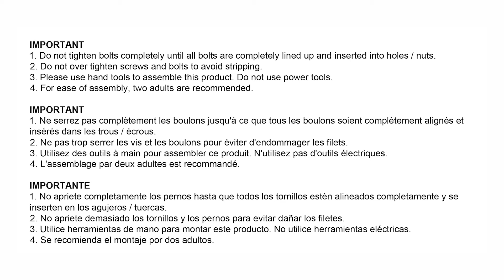20D6010DNC AI Video